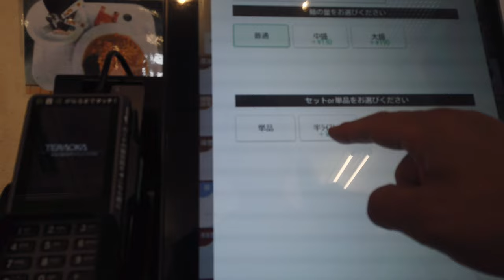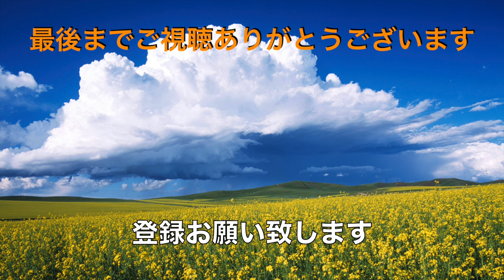【ラーメン山岡家】N0.96. 期間限定 ホタテ塩とんこつラーメンを食す ＃1615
ラーメン山岡家　東千葉店で4月8日から販売のホタテ塩とんこつを食べて来ました、もちろんやんちゃもして来ました😋